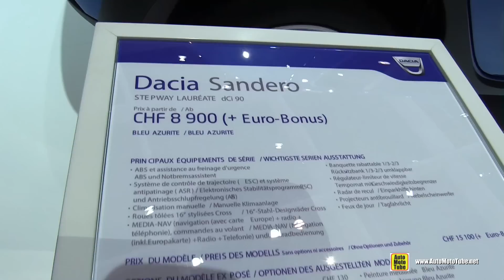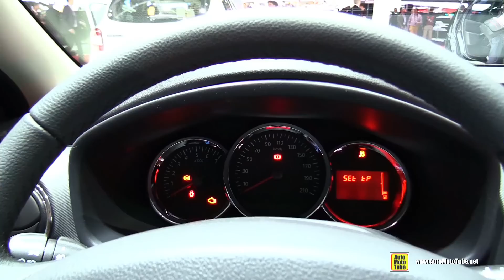2015 Dacia Sandero Stepway Laureate dCi 90 Diesel - Walkaround - 2015 Geneva Motor Show